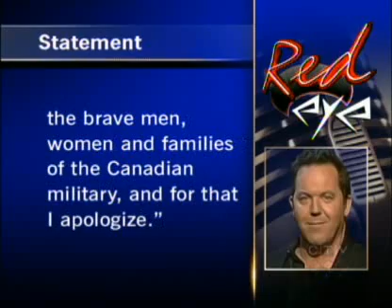Fox News Douchebag Apologizes to Canadian Military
Fox News "comedian" says he was "misunderstood". I don't know which part of making fun of our war dead we misunderstood exactly. Since when are countries at war allowed to make fun of their allies? What else can you expect from a network that is willing Obama to fail in his efforts to save America from Republican greed and ignorance?

I quote from Greg Gutfeld's Wikipedia entry:  "On March 23, Gutfeld issued a statement indicating his statements were "misunderstood."  Gutfeld also made an additional statement through his Twitter account, reading, "My apologies to the Canadian military, they probably could at least beat the Belgians."  "